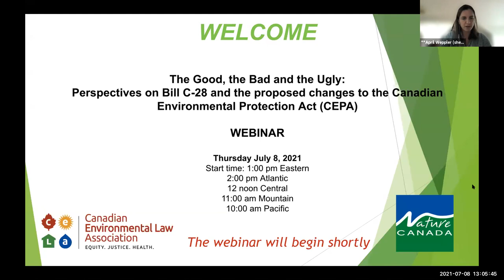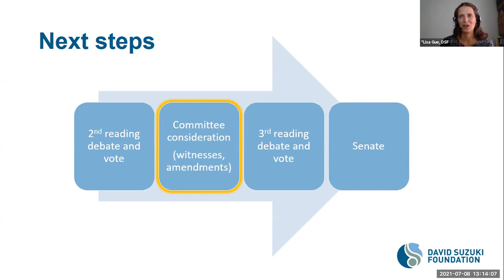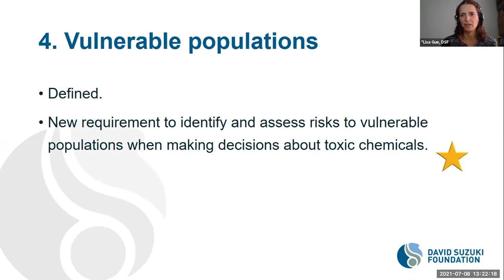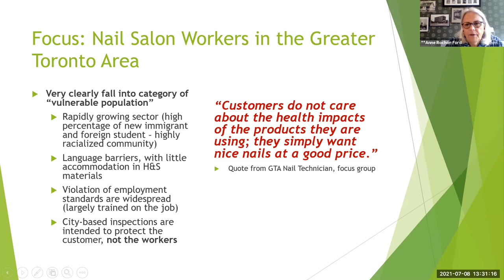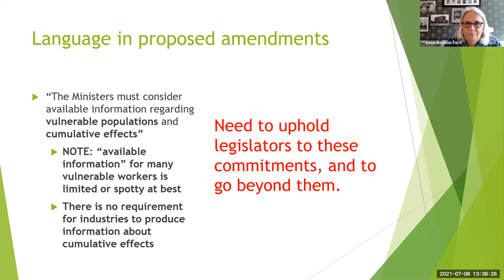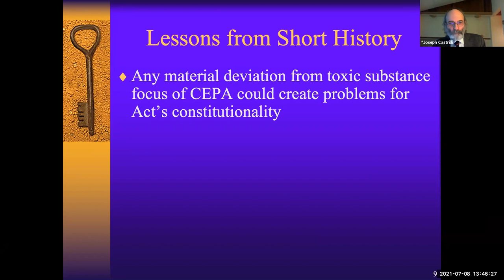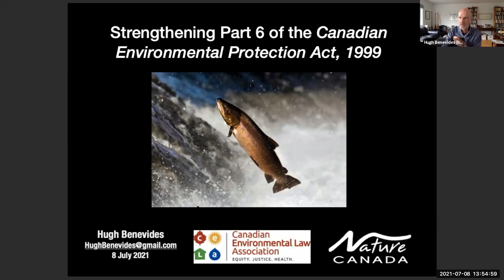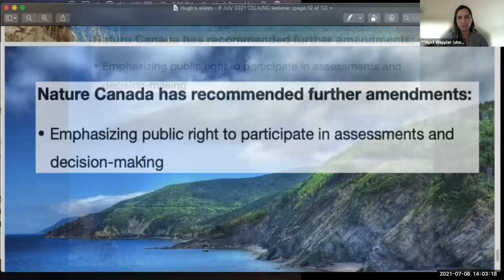The Good, the Bad and the Ugly - Perspectives on Bill C-28